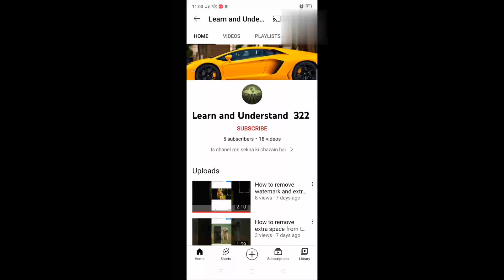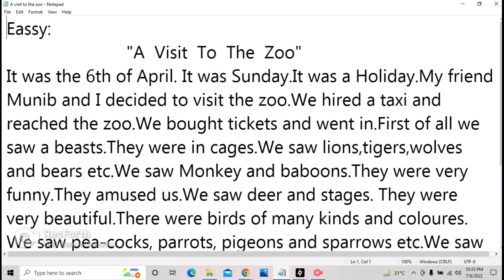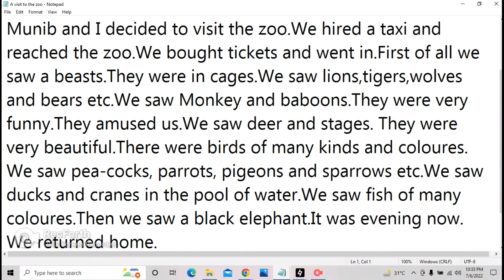A vizit to the zoo eassy in english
Hello guys
aj ki video me me ap ko full story btu gi
to video ko last  tak deke